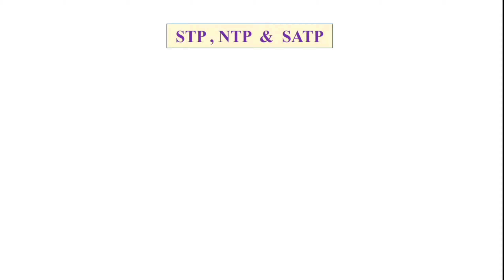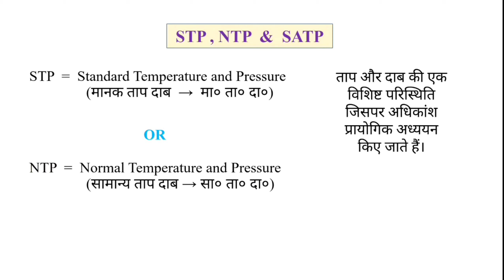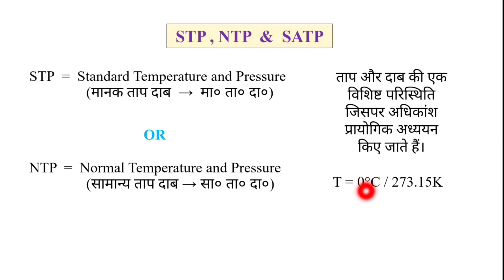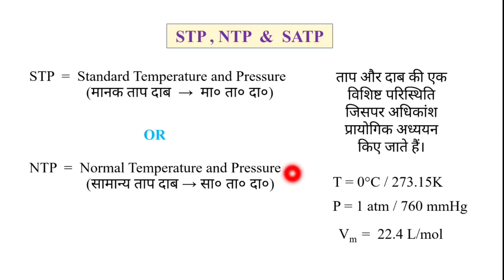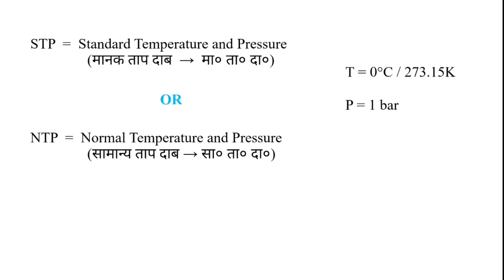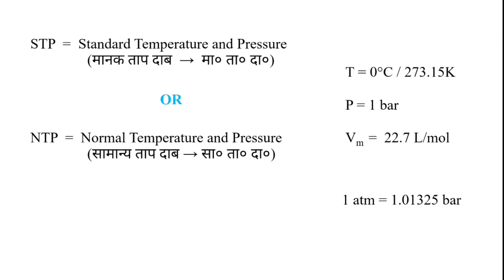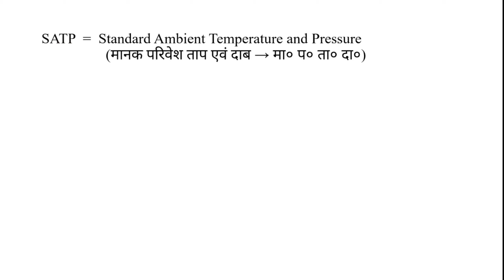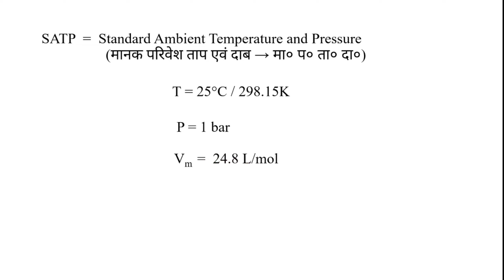STP , NTP and SATP || STP & NTP Chemistry || STP NTP by Dhananjay Gupta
Hello doston .

Aaj ki is video me hum STP, NTP aur SATP ko samjhenge.

Aaj ki is video se STP, NTP aur SATP ka complete concept apko clear ho jayega aur sath hi apke sare confusion solve ho jayenge.

Meri garanti hai apko fir koi video nahi dekhni padegi .

Ye hai apka apna channel .

#. Dhananjay...Learning ...Tutorials...

Your Queries .

STP
Standard Temperature and Pressure
Manak tap aur dab
Manak tap dab
मानक ताप दाब
मानक ताप और दाब
मानक ताप एवं दाब
NTP
Normal Temperature and Pressure
Samany tap aur dab
Samany tap dab
सामान्य ताप दाब
सामान्य ताप एवं दाब
सामान्य ताप और दाब
STP & NTP
NTP & STP
NTP and STP
STP and NTP
STP NTP
NTP STP
STP NTP Chemistry
NTP STP Chemistry
NTP Chemistry Class 11
STP Chemistry Class 11
NTP and STP Chemistry Class 11
STP and NTP class 11 Chemistry
STP aur NTP Chemistry Class 11
SATP
SATP full form
Standard Ambient Temperature and Pressure
मानक परिवेश ताप और दाब
SATP Chemistry
SATP Chemistry Class 11
SATP Class 11 Chemistry
STP by Dhananjay
STP by Dhananjay Gupta
NTP by Dhananjay
NTP by Dhananjay Gupta
STP Chemistry by Dhananjay
NTP Chemistry by Dhananjay
STP and NTP by Dhananjay Gupta
NTP and STP by Dhananjay Gupta
NTP and STP Chemistry
NTP and STP Chemistry by Dhananjay Gupta
STP kya hai
NTP kya hai
STP and NTP Condition
STP Condition
NTP condition
NTP STP and SATP by Dhananjay Gupta
SATP by Dhananjay Gupta
NTP STP and SATP chemistry by Dhananjay Gupta